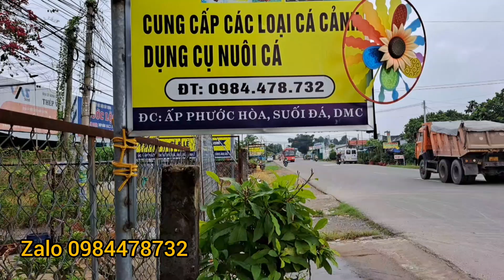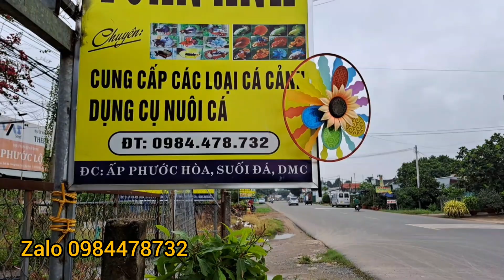Mưa gió cho cá ăn thức ăn dinh dưỡng | Báo giá mấy dòng cá rẻ đẹp | Cá cảnh Tây Ninh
Xin chào anh em nha mấy nay mưa gió quá cho cá ăn thức ăn dinh dưỡng cho dễ tiêu hóa và báo giá một số dòng cá đẹp anh em ủng hộ nha